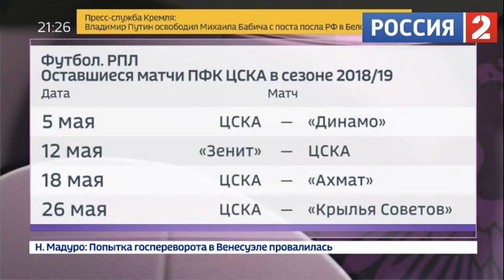Футбол России. Эфир от 30.04.2019 Часть 2